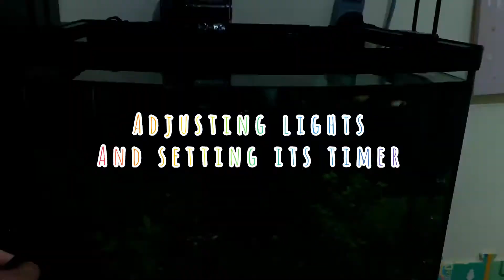Just got an AQUARIUM with a lovely decoration of live plants and glittery fishes - Sofine’s Surprise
Hi Friends,

I have been asking Mama and Papa for an aquarium last Christmas, now, I finally have one. I’m so happy! And I can’t stop talking about it. You’ll see it on this video. 🤗

Thank you Savy and Tita Sheena for the beautiful design. Thank you Mama and Papa for the gift.

Love,

Sofine